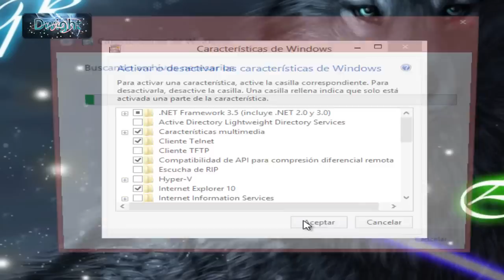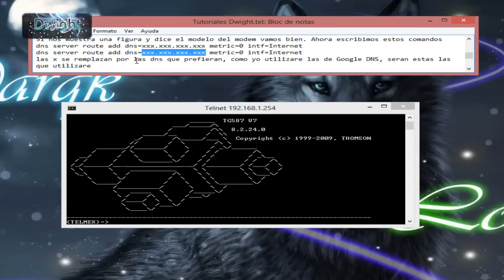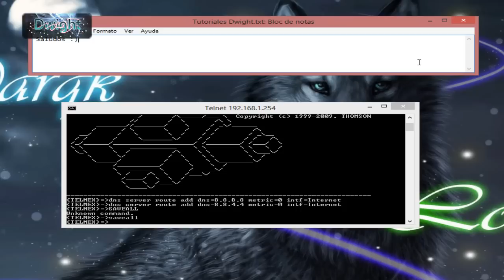Cambiar las DNS de nuestro Thomson TG585V7 [Windows Xp, Vista,7 y 8] [HD]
Si tienes Windows Vista, Windows 7 o Windows 8 lo mas seguro es que no tengas habilitado telnet.

Si tienes Windows Xp, No necesitas habilitar el Telnet desde el panel de control

Escojan los DNS de su preferencia

Google DNS

Primario: 8.8.8.8
Secundario: 8.8.4.4

OpenDNS

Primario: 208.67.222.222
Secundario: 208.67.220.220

Y los De Telmex Originales

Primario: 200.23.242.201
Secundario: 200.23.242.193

Si te gusto el video, Like y comparte Saludos!